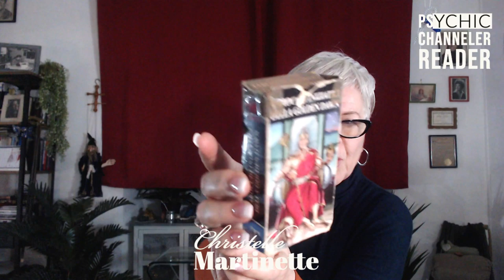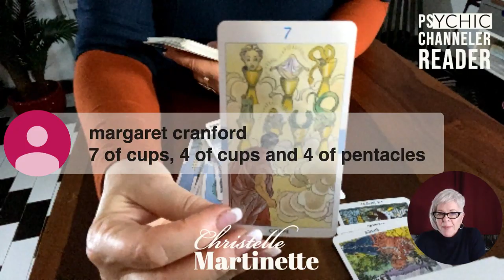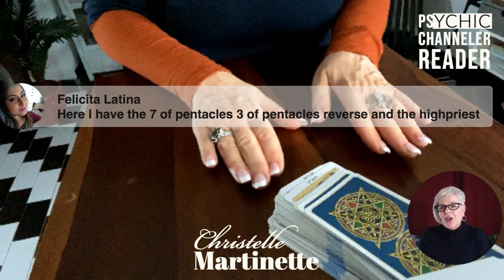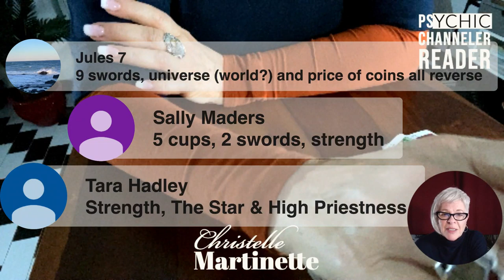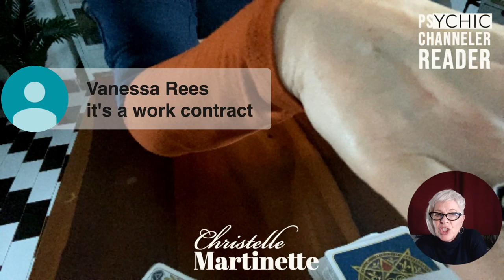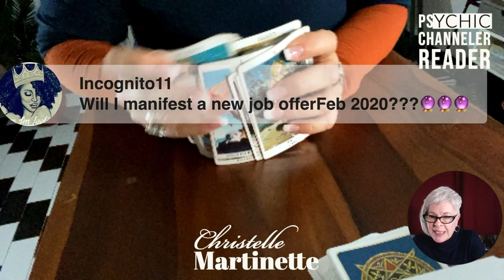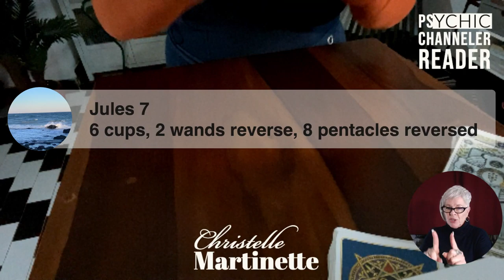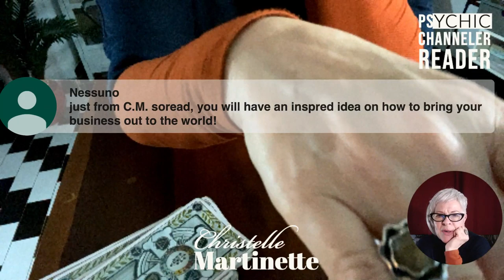TAROT FOR BEGINNERS: Rules of the Road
Hi! This is Christelle Martinette, I’m a psychic, Soul counsellor, channeler and reader. This is another video in the series TAROT FOR BEGINNERS. Will be back monthly with these, each with a different theme.
Christelle